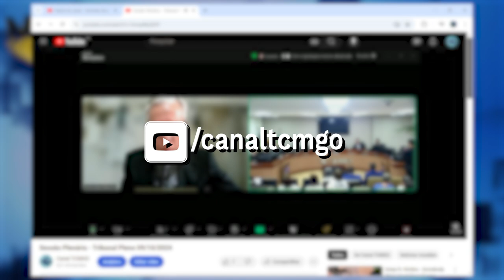TCM Noticias 124